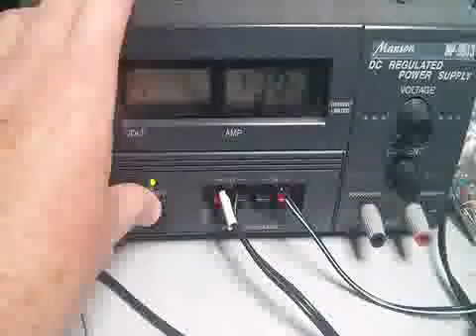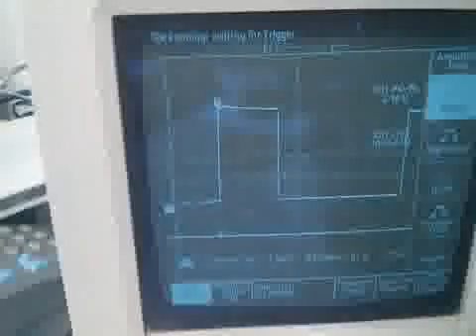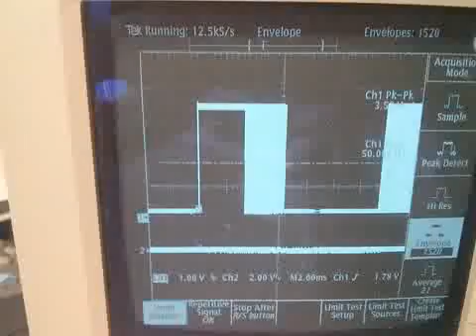SM1000 Embedded FreeDV Rx Demo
David walks you through the very first demo of FreeDV running on an embedded Appliance, including ultra-fast analogue radio style power-on "boot up" and how CPU load is measured on an oscilloscope